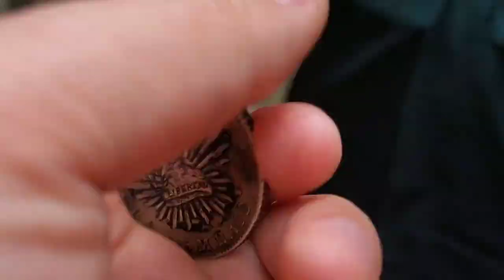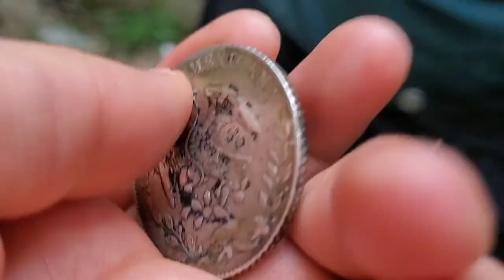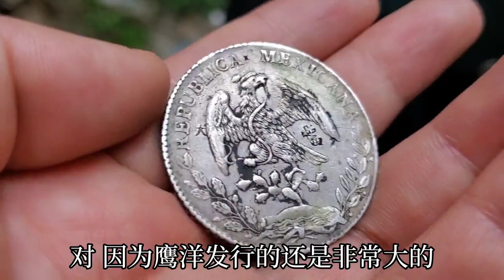小两口吵架，因为害怕媳妇，老公拿着媳妇祖传几代人的银圆出走了